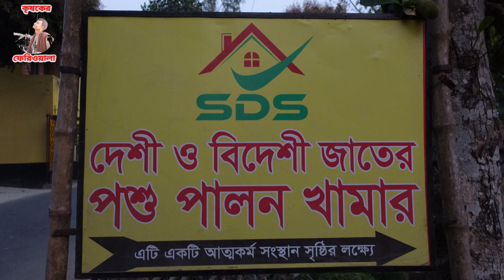Natural Sheep farm In Bangladesh || Garol farm in Bangladesh